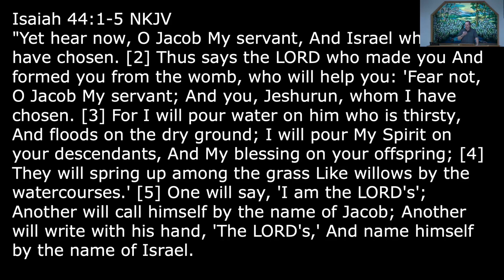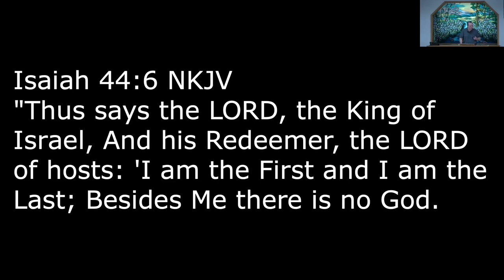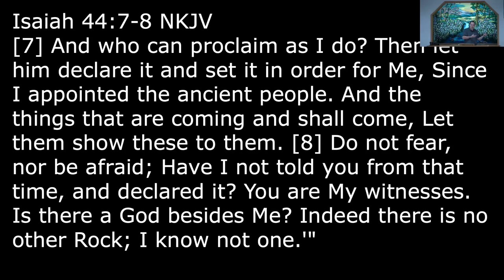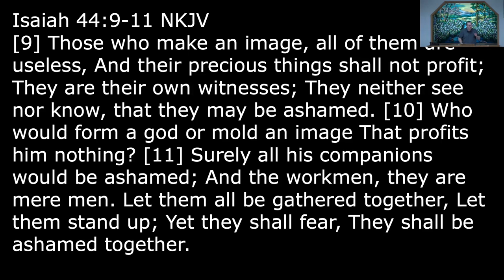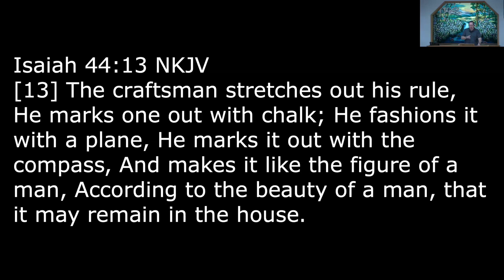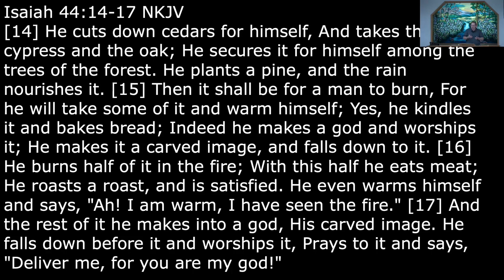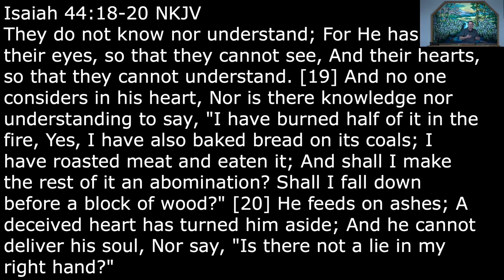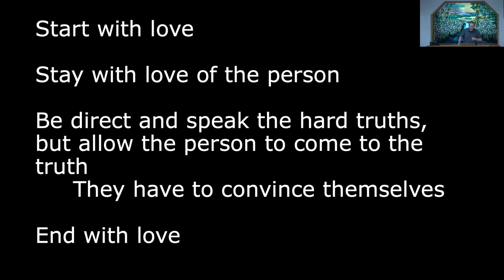February 18, 2024 - Rex McElrath - Delusional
Message by Rex McElrath titled “Delusional”